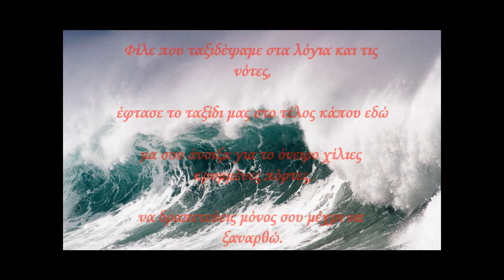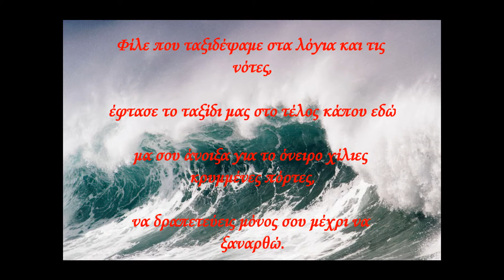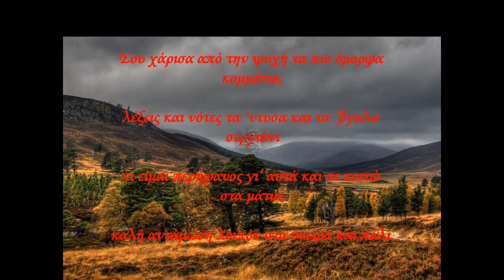12 Δημήτρης Καθαρόπουλος - Τελείωμα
"Τελείωμα"
Στίχοι-Μουσική-Ενορχήστρωση-Ερμηνεία: Δημήτρης  Καθαρόπουλος
Album: Της Φωτιάς το Παραμύθι